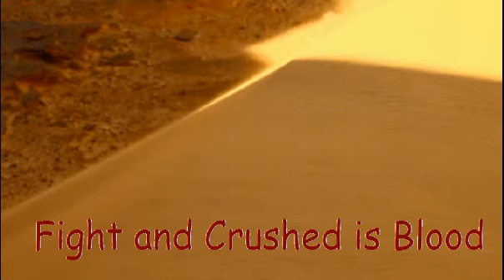Deltadromeus vs Sinotyrannus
Next - Daspletosaurus vs dilophosaurus